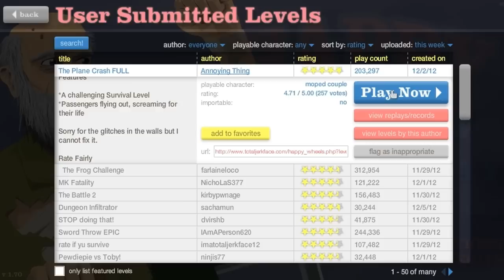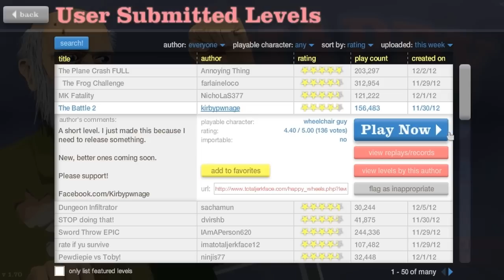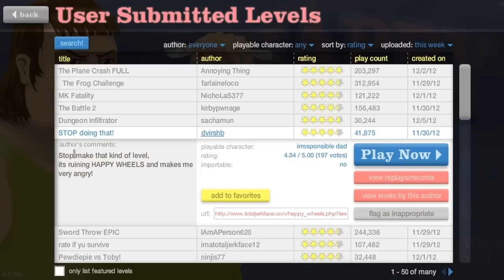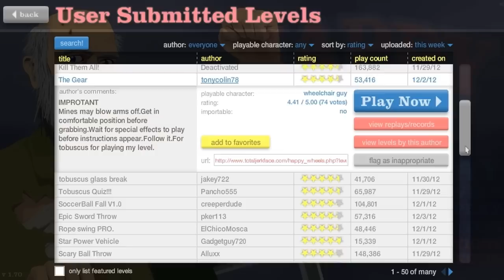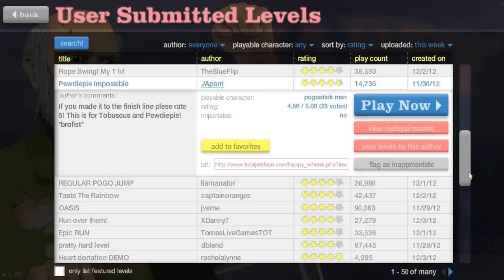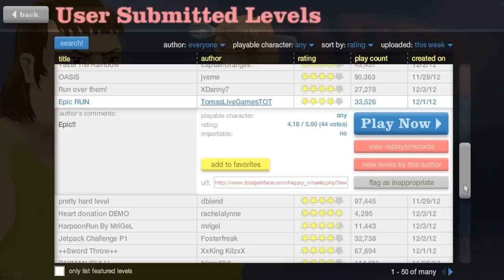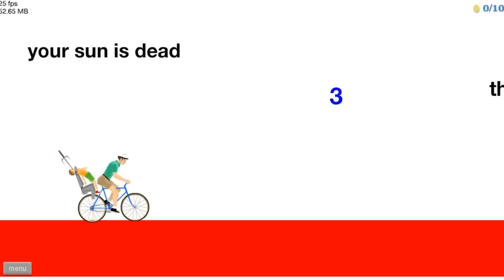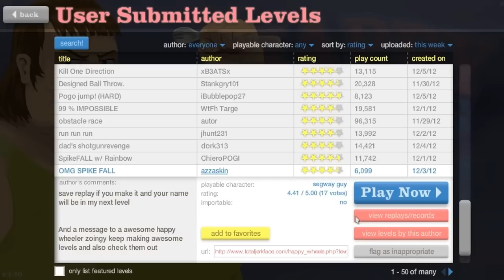Pelataan Happy Wheels - Osa 16 - Pervoilua lentokoneessa!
Kiitos kun katsoit videoni! Jos pidit, paina tykkää nappia.